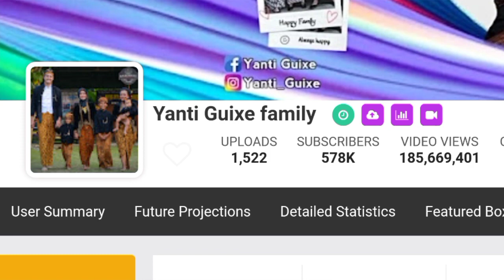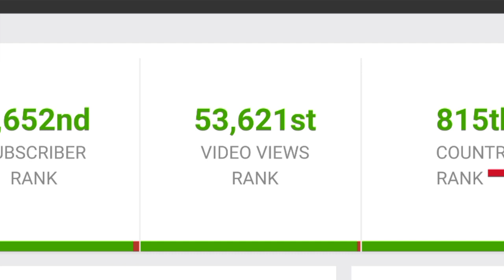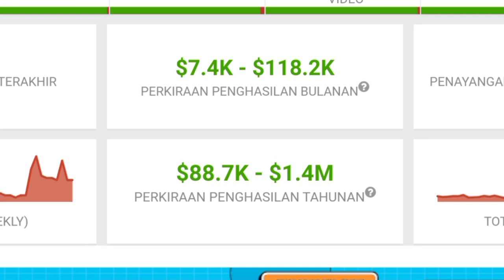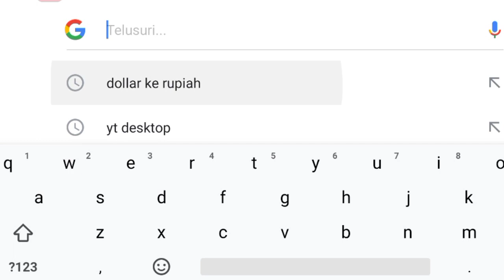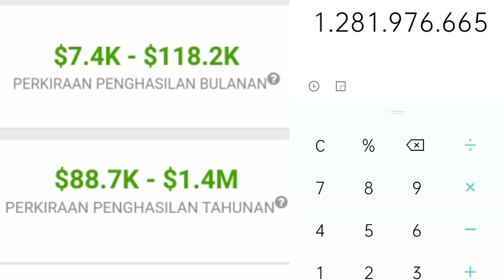⬆️ Gaji Yanti Guixe Family Dari Youtube